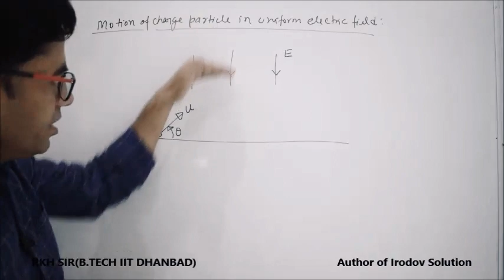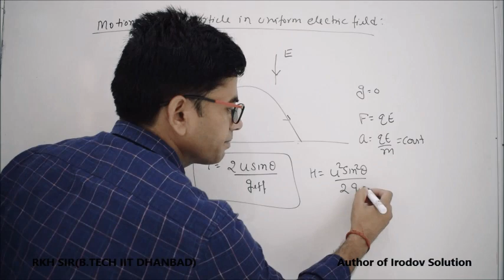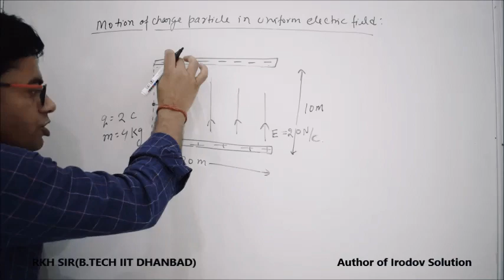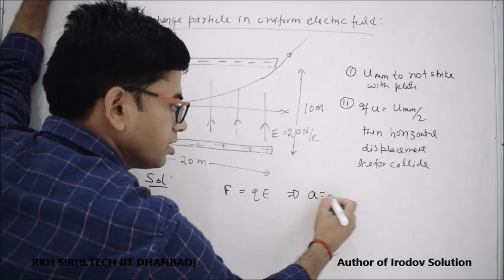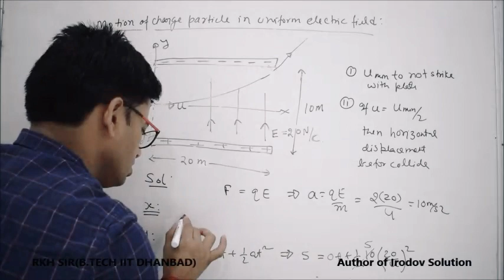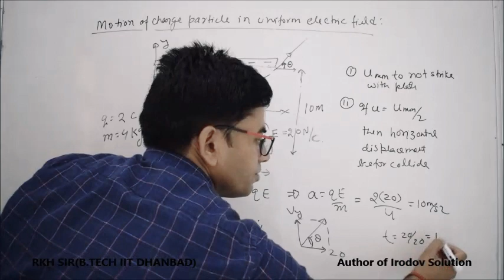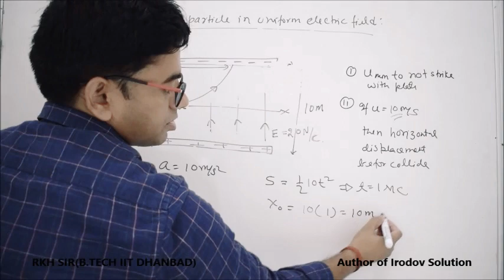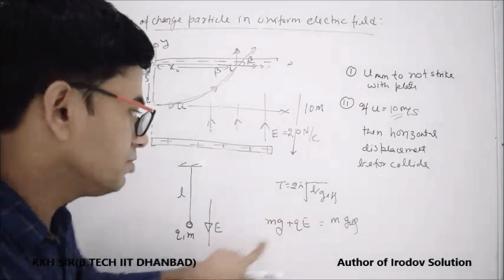Lecture-16: Motion in uniform electric field of charge particle by RKH Sir